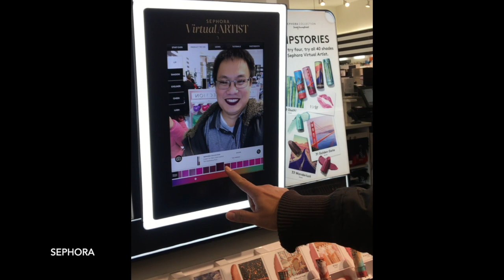Seattle - Part 2